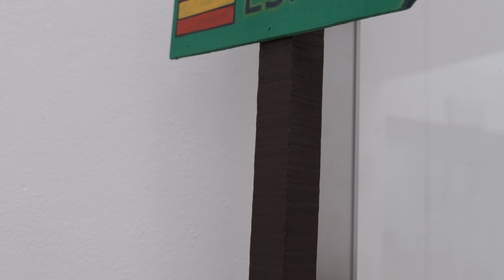Open House - Dirección de Posicionamiento, Extensión y Proyección Social (PEPS)